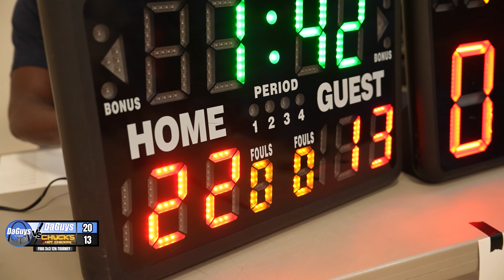We got CHEATED out of $12,000! (CRASH OUT)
We played in the Lou Runs 3x3 event in St. Louis and were COOKING and trolling everyone, but then got CHEATED out of $12,000 when an INSANE course of events happened...let us know if you're just as mad as Beau was in the end when he CRASHED OUT

Film Credits: Luke Capizzi
Thumbnail: ProTeam 🔥
Edit: Dre, Blake Bommarito

New York Lifetime Tournament Content SOON 🚀

- BEAU CRASHES OUT! We Got CHEATED out of $12,000
- HE GOT A BLOODY NOSE AND CRASHED OUT!